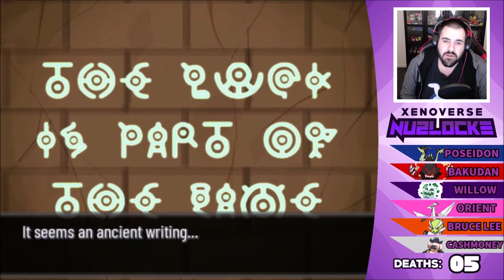Pokémon Xenoverse Nuzlocke w/Sharpino - Episode #12 "SHULONG'S NEW POWER"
G'Day people. Sharpino here, bringing Episode #12 of the Pokémon Xenoverse Nuzlocke. Our beloved partner Shulong has gained a new power, but in a fit of rage has fled the area and we must find him. Oh Shulong, where art thou??? Even if we find him, will he remember us and be friendly ... or treat us like a foe and fight us???

RULES:
1. The Starter Pokémon in this game cannot die, as it is part of the gamestory progression. In order to compensate for this, we will randomly choose another Pokémon in the party that will take its place in being removed from the LP, should the starter die.
2. Xenoverse Clause - If I encounter a Xenos type Pokémon, they are ALL classed as Static Encounters (similar to a Legendary Encounter or a Gift Pokémon) I only get one opportunity to catch. If I fail it, I do not get another chance, unless it is in another area.
3. Standard Nuzlocke Rules apply. First Pokémon found in each area becomes our encounter. If a Pokémon faints in the Nuzlocke, it is classed as "unusable" and must be placed in the PC, after fainting. Shiny Clause is OPTIONAL but I will be using it. The Nuzlocke is over, once you either white or black out with no Pokémon to battle.

If you want to see my other Pokémon playlists, the links to those Pokémon are here:

If you want to talk or have a chat, links to my Twitter is right here as well :)

or add me on Discord: Sharpino#8109

Credit

Sharpino Intro:
Intro Animation
CoolShallow

Layouts and Thumbnails:
UltraTom100

Other Music (may be used in this video. If not, check them out for their amazing music):